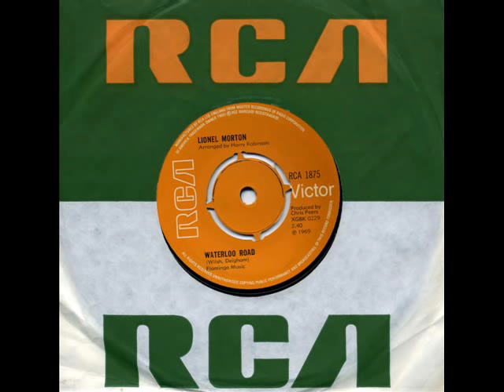Lionel Morton - Waterloo Road (1969)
There were two versions of 'Waterloo Road' released in 1969.The one by Jason Crest can be found elsewhere on youtube,here we highlight Lionels Morton's effort from September 1969.
Lionel had previously been a member of The Four Pennies,best known for their 1964 UK hit 'Juliet'.Here Lionel's 'Waterloo Road,which gained a fair amount of airplay at the time,is performed with an almost music hall feel compared the Jason Crest release.He eventually became a very valued member of BBC childrens highly respected programme 'Play Away'.